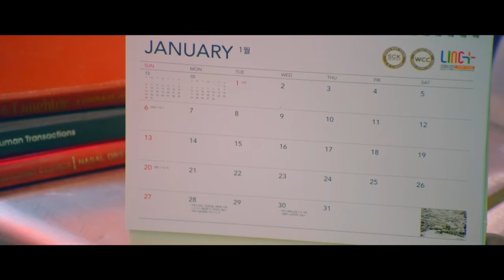[M/V] LIM HYUN-SIK(임현식)(BTOB) - Say You Love Me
On The Campus (So BE It) OST - Part.4